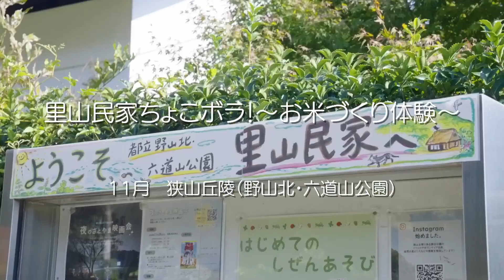Tokyoネイチャークラス 4里山民家ちょこボラ～お米づくり体験～ （ショートVer.）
「Tokyoネイチャークラス」は、次世代を担うこども達が東京の多様な自然を知り、​いま大きな課題となっている生物多様性の保全について学ぶことができるプログラムです。今回は、武蔵村山市の都立野山北・六道山公園で、稲刈りや生きもの探しなどを行い、里山を体験するプログラム「里山民家ちょこボラ！～お米づくり体験～」に参加し、遊んで学んだこども達の様子や都内に残る里山について紹介します！